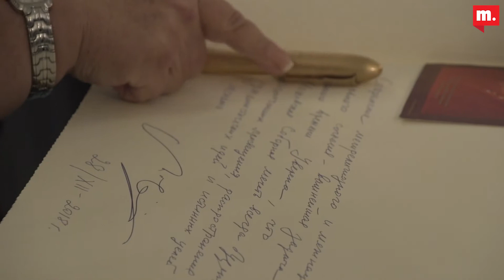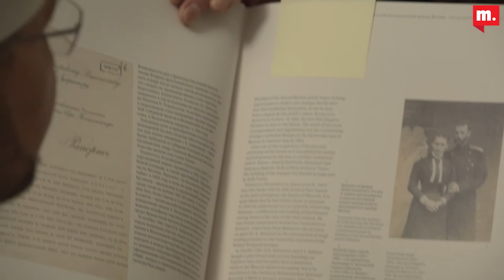Встреча с главой Дома Романовых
Глава Российского Императорского Дома Ее Императорское Высочество Государыня Великая Княгиня Мария Владимировна посетила Московскую Соборную мечеть и встретилась с Духовным лидером мусульман Муфтием Шейхом Равилем Гайнутдином.

В рамках визита Главы Российского Императорского дома Ее Императорского Высочества Государыни Великой Княгини Марии Владимировны Романовой в Московскую Соборную мечеть состоялось торжественное вручение Императорского и Царского Ордена Святого Станислава Первой степени с пожалованием потомственного дворянства лидеру российских мусульман Председателю ДУМ РФ и СМР Муфтию шейху Равилю Гайнутдину.

Этой высокой наградой был отмечен большой личный вклад Муфтия в развитие межнациональных и межрелигиозных отношений в России, миротворческую деятельность, сохранение традиционных духовных ценностей и укрепление гражданского общества в целом.